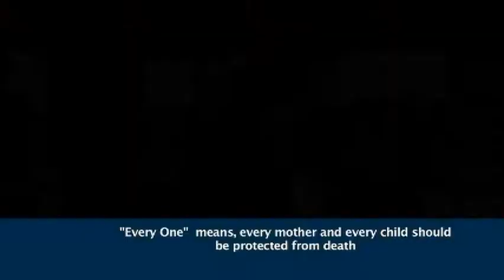Run in Ethiopia Promotes Awareness of Maternal Health Issues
In 2011, USAID co-sponsored the EVERY ONE Race to mark the agency's 50th Anniversary in Ethiopia's Rift Valley. U.S. Ambassador to Ethiopia Donald Booth joined USAID Mission Director Thomas Staal, USAID Ethiopia and US Embassy staff, and over 60 Peace Corps volunteers to run in the annual EVERY ONE campaign race to reduce maternal, newborn, and child mortality in Ethiopia. USAID was an official cosponsor of the race along with Save the Children and world marathon record-holder Haile Gebreselassie's non-governmental organization "Great Ethiopian Run".